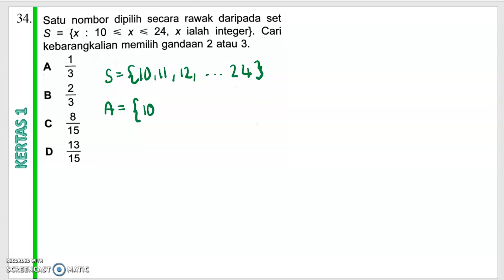ULANGKAJI MATEMATIK TINGKATAN 4 KERTAS 1 (NO.34)